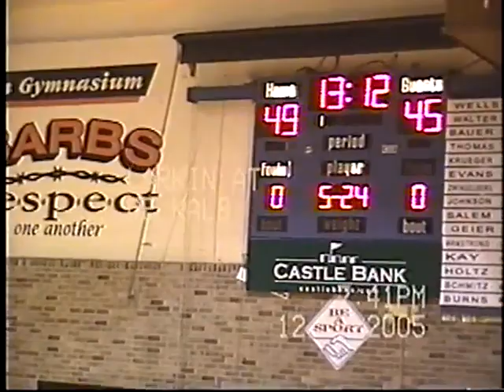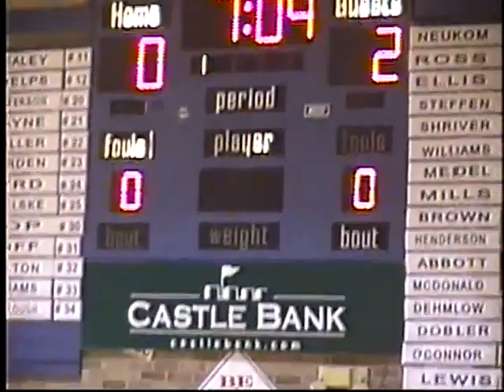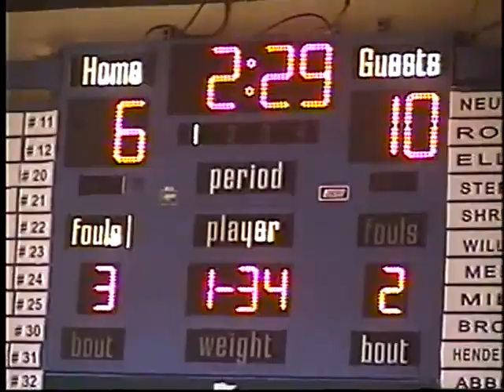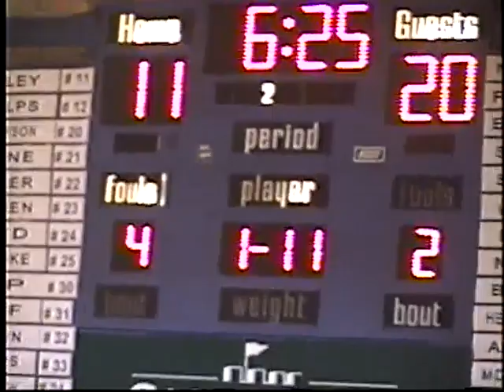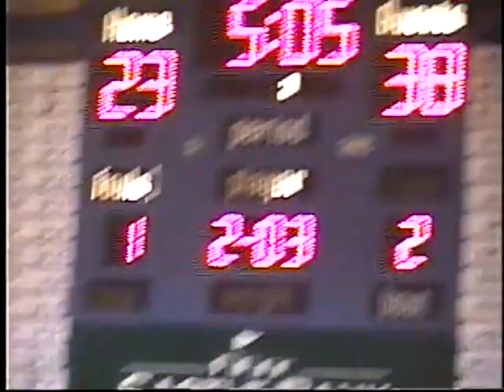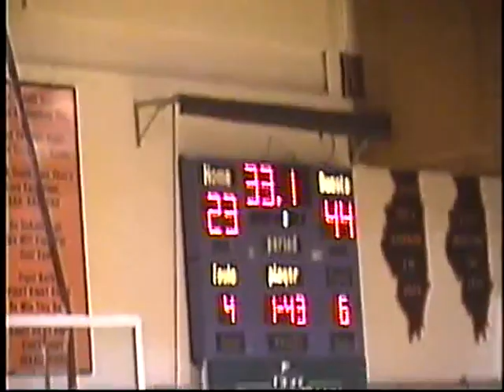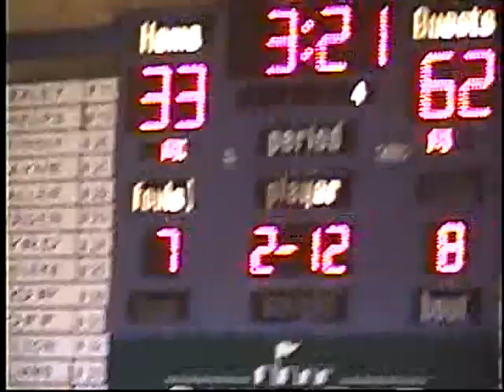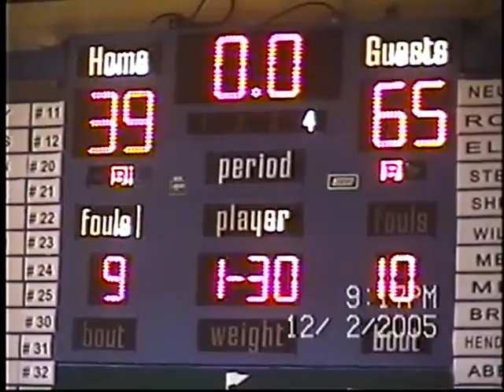Larkin High Basketball: AT DE KALB December 2 2005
This game is the last time Larkin ever faced De Kalb as a conference opponent. Larkin's AD was given their banner of Larkin before the game. Larkin then went on to give De Kalb their lumps, winning going away.
Final: Larkin 65  De Kalb 39